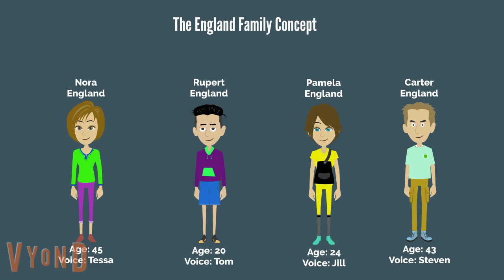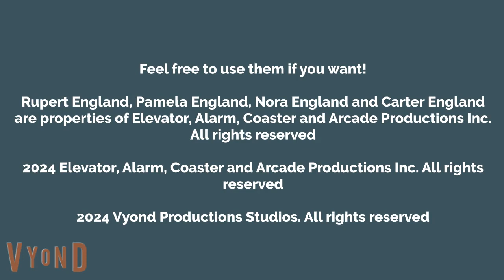The England Family Concept